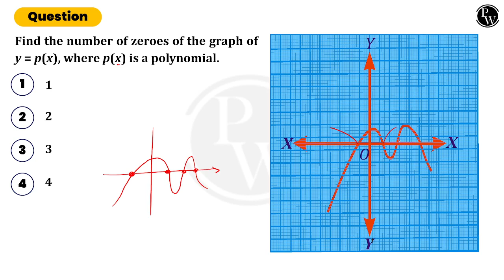find the number of zeroes of the graph of y = p(x), where p(x) is a polynomial. ....